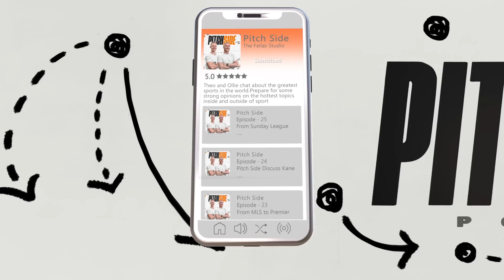The ULTIMATE England World Cup Team!